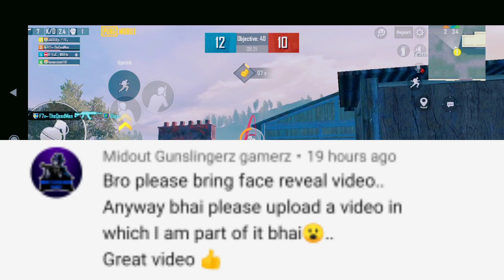pubg kr new event after 1.4 update